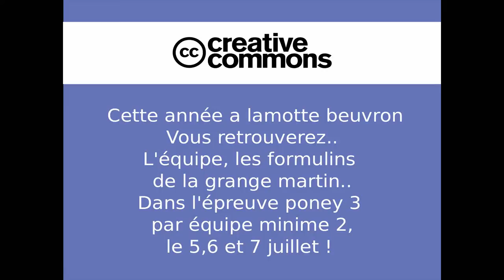Les formules 1 de la grange martin - Lamotte beuvron 2014.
* Il a une faute dans le premier paragraphes, ce n'est pas "formulins" mais "formules 1". Escusez moi. *

Les formules 1 de la grange martin, Lamotte Beuvron 2014, cso poney 3 par équipe minime 2, nous passons le 5,6 et peut-être 7 juillet dans l'après-midi.

Notre équipe est constitué de :
Ellyn O. & Rasta du milon. (page facebook : Rasta du Milon.)
Candice O. & Epi.
Marine M. & Farceur V.
Cavalière remplacente : Aliénor B.
Poney de remplacement : Météor de Kermen. ( Page facebook : Météor de kermen. )

Je ne poste plus de vidéos car mon ordi a planté, j'utlise donc un ordi de secours et le logiciel de montage n'est pas top, comme vous pouvez le voir, cependant, je tenais a faire cette vidéo car les championnats sont dans 1 semaine.
La vidéo de mon parcour avec Farceur à la courbette sera surement mis en ligne dans quelques temps, mais cet été.

Je vous fait des bisous!

Skyblog : diaryofpony.
Autre chaine youtube : losingyourmemories.